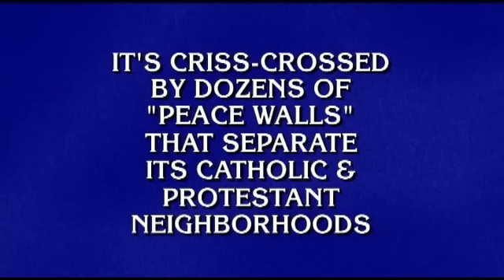Jeopardy! - Teen Tournament Three-Way $0 Finish (Feb. 7, 2013)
to check out some inexpensive game show books!

For the first time in a tournament semifinal match, all three contestants end up with no money. Silly kids.